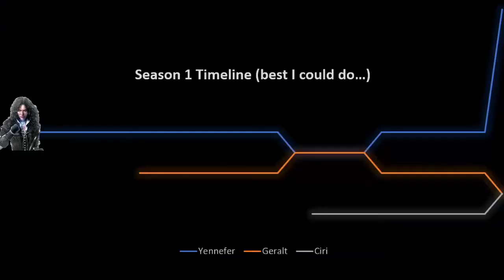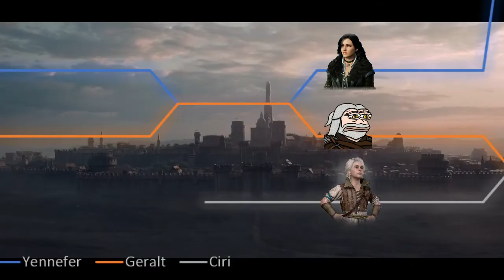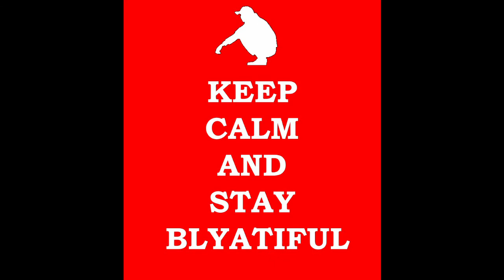The Witcher Season 2 is controversial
Despite the budget upgrade, it appears that the writing and the story telling of the new season left the fans of the books and the games for the lack of better term...confused. My personal opinion tilts towards the gaming bias of the Witcher saga. Sue me!
What did you think of the new season? Have you read the books or played the games? Until next time, stay blyatiful!